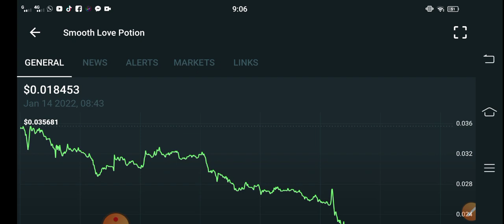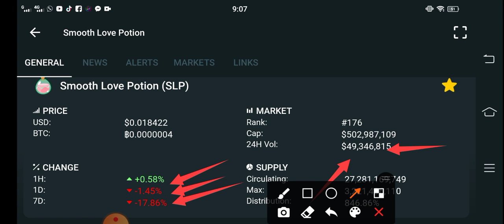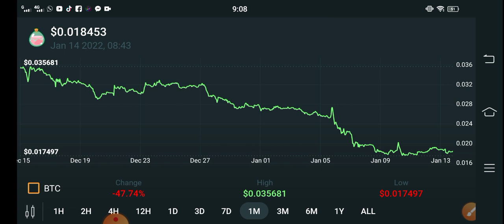SLP Holders Must Watch! || Smooth Love Potion Price Prediction! SLP Today Updates! Crypto News